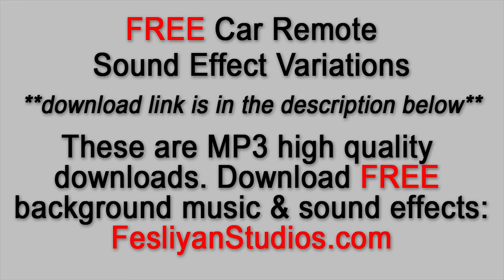Car Remote Sound Effect Free Download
Free car remote key fob button sound effects. Various buttons and intensities are recorded. These free car remote control sound effects are available in high quality MP3.

These free car remote sound effects can be downloaded and used for video editing, adobe premiere, foley, youtube videos, plays, video games and more!